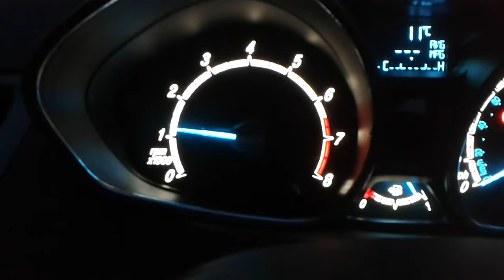Fiesta 2013 Instrument Cluster Dials Fault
I have a Fiesta 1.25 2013 with a fault with the dials.

First I turn the key to the II position, both the Rev & Speedo moves to zero together with the fuel gauge showing the fuel level as normal.

Sometimes when I turn the engine from cold and fires up, all of the dials will drop below zero and judders especially the Rev counter for the first few seconds and then goes back to normal.

Also the average fuel consumption reading on the trip computer keeps resetting.

I put the video to see if anyone else has this problem & for anyone could tell me what causing the problem.

The engine runs fine.

Sometimes the Spanner light will come on for about 1 second and quickly goes out, but very rarely it does that.

Sometimes this fault will occur if your battery voltage is below 12V. The dealer had already fitted a new battery for free but the fault returns after a few months.

I did a Instrument cluster test (Hold reset button for 3 seconds and turn key to II position) and is not doing the gauge sweep.

I recommend the following proceedure if you have a similar problem:-

1: Check the battery voltage, it should be no lower than 12 volts. If it is and you crank the engine, the starter motor will take nearly all of the energy and the cluster unit will turn off as there is insufficient power and as soon as the engine fires up, the cluster unit will go through a start up procedure and shake the dials.

2: If the battery voltage is fine and the cluster unit does not turn off during cranking. Then you need to do a cluster unit test by first holding down the trip computer reset button (the only button on the unit which is sticking out), turn ignition key to the II position (key start models), for button start models:- push ENGINE START button with foot off the pedals (do not release the button just yet). Do not crank engine!

3: As soon as you see TEST on the cluster unit, let go of the reset button and you should see GUAGE and the dials should sweep across to the other side and back again. If it does that, then the unit is fine. If not, there is some problem with the unit.

4: You can keep pressing the reset button to perform other tests, otherwise just turn off the ignition.